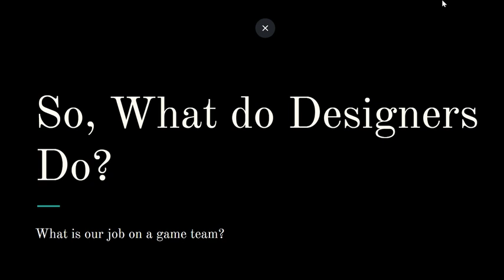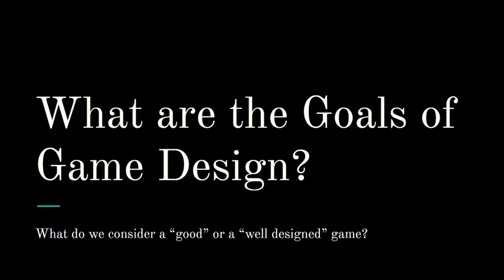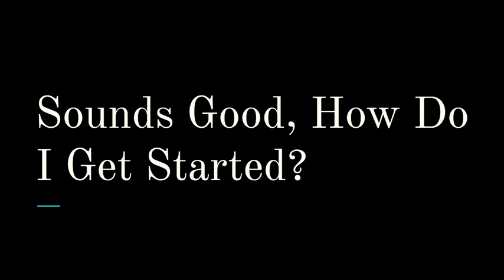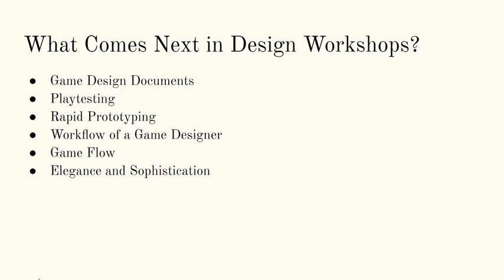Introduction to Game Design | Game Design Workshop (Fall 2019)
Introduction to Game Design is our introductory workshop to what game design is in both game development and the game industry, and the tasks and responsibilities of game designers on a game development project.